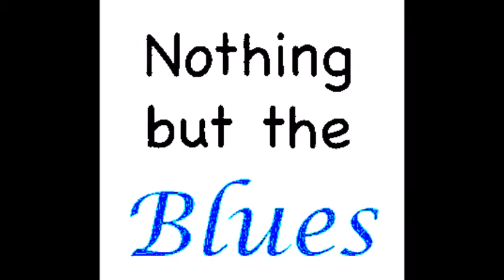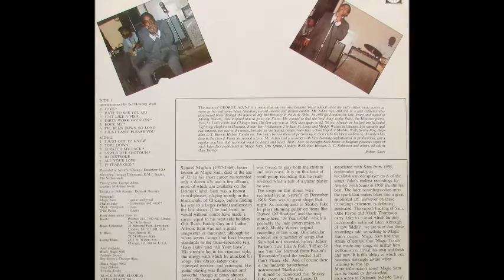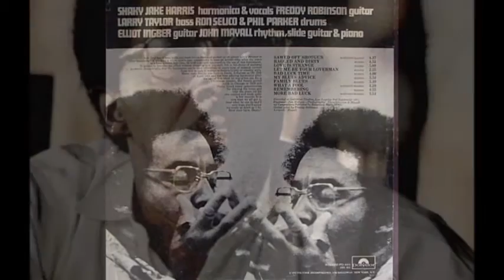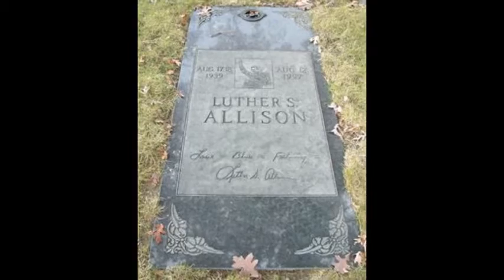Shakey Jake Harris ~ ''Further On Up The Road'' (Full Album) 1968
Modern Electric Harmonica Chicago Blues 1968
Track List
A1 Everything Gonna Be Alright
A2 Hold That Bus, Conductor
A3 Strollin' On The Strip
A4 Respect Me Baby
A5 I Will Always Love You
A6 Three Times Seven
B1 Further On Up The Road
B2 A Hard Road To Travel
B3 Save Your Money Baby
B4 Too Hot To Hold
B5 Long Distance Call
Bass – Robert Mojo Elem
Blues Harp – Kenny Courtney (tracks: 1, 2, 4, 6, 7, 8, 11 ), Shakey Jake Harris (tracks: 3, 10)
Drums – Francis Clay
Guitar – Luther Allison
Lead Vocals – Shakey Jake Harris
Percussion – Denny Bruce (tracks: 9), Steve Cummins (tracks: 9)
Piano – John Mayall (tracks: 1, 6, 7, 10), Sunnyland Slim (tracks: 2,3,4,5,8,9,11)